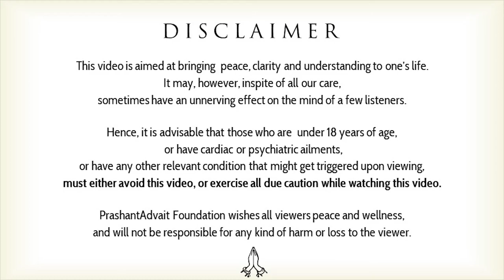Effortless action is the immersion of the actor in the Source || Acharya Prashant (2014)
Video Information:
Shabdyog Session, 28.01.14, Bodhsthal, Noida, Uttar pradesh, India

Context:
What is Effortless Action?
How we can express our self?
How to live life Joyfully?
What is Immersion in life?